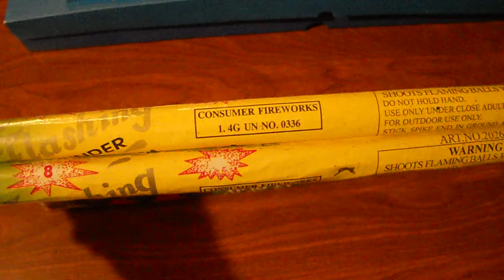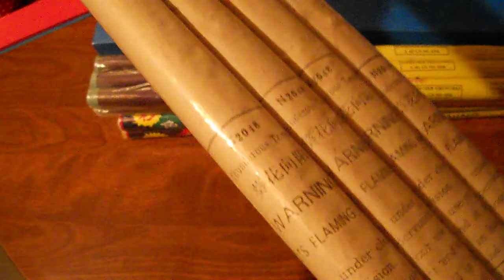Collectable Roman Candles & Rockets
A quick look into my fireworks collection, different roman candles and some old Horse brand stick rockets !